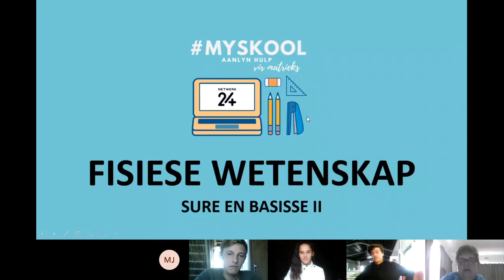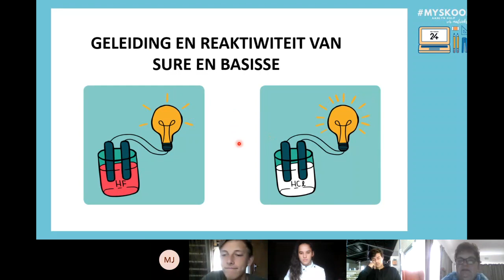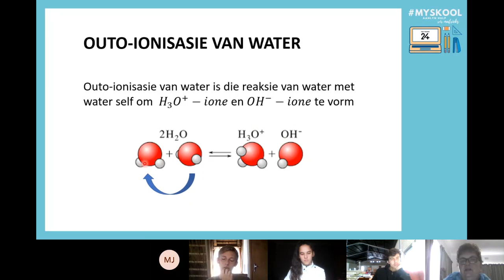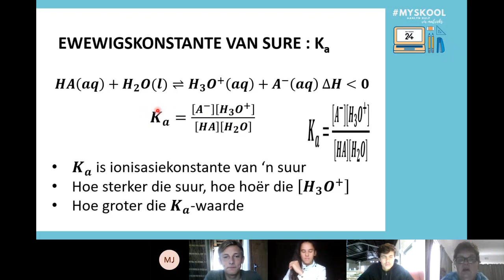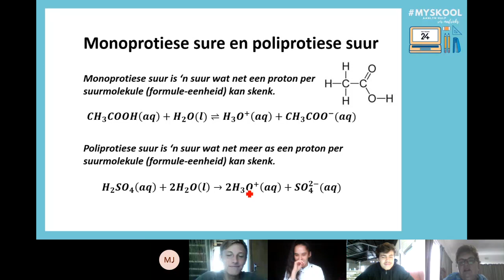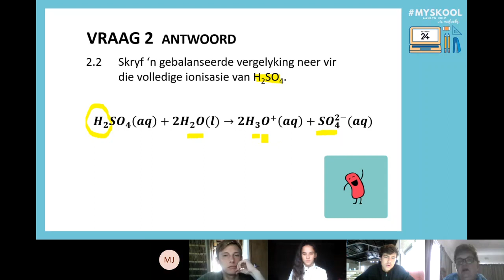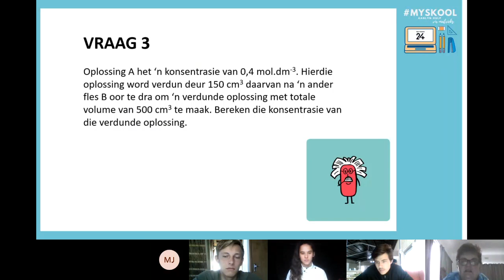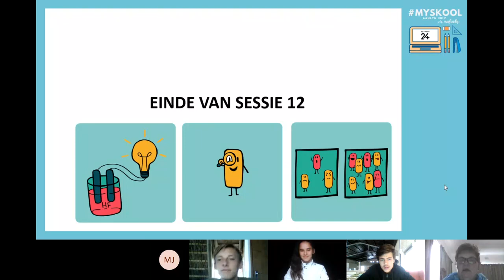MySkool: Fisiese Wetenskappe Les 12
Hierdie les word aangebied deur Elmien Kloppers van die Hoërskool Langenhoven in Riversdal. Sy het meer as 30 jaar se ondervinding as onderwyser.

Hierdie les sal fokus op: Sure en basissse: pH